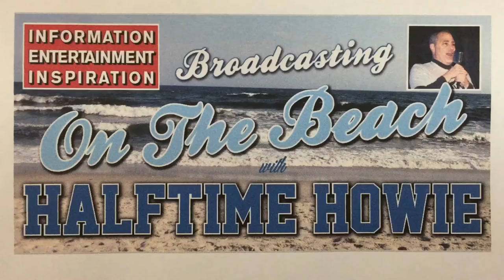Country Singer Maureen Griffin performs "Thank God I'm A Biker Girl" LIVE On Halftime Howie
Country singer Maureen Griffin performs "Thank God I'm A Biker Girl", a pseudo-cover of the John Denver classic "Thank God I'm A Country Boy", on Broadcasting On The Beach With Halftime Howie